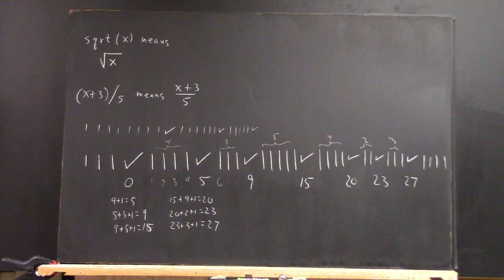dagpc 4837 board pictures 200114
Board pictures.